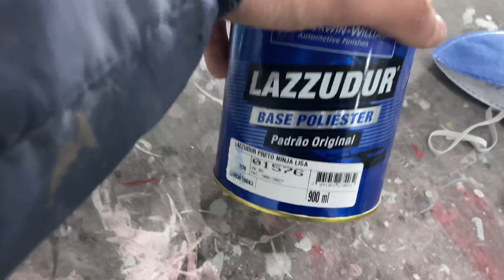Vídeo 2, Carro de leilão pintura nova 🚀🔥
Carro de leilão